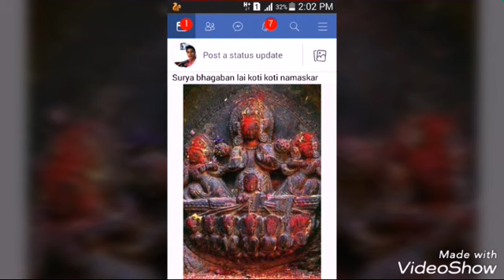Fusion Brindabani sarang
fusion with brindaaban sarang in rocky style.
No particular notes are played as it feels like the raag.
🎸🎸🎸🎸🎸🎸🎸🎸please visit the links for more🎸🎸🎸🎵🎵🎶🎶🎸

and
at last for all the nepalese people